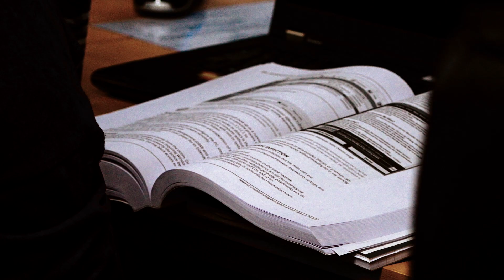BLUE SCREEN IT 07072022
Shot and filmed in 2 days Avenue road films